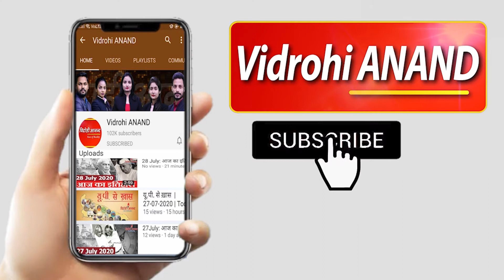Azamgarh : विश्व हिंदू महासंघ ने बजट को लेकर जाहिर की प्रसन्नता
प्रदेश की योगी सरकार द्वारा लाए गये बजट 2021 पर प्रसन्नता जाहिर करते आजमगढ़ के विश्व हिंदू महासंघ के सदस्यों ने एक-दूसरे को फूल माला पहनकर और मिठाई खिलाते हुए अपनी प्रसन्नता जाहिर की. कार्यक्रम के दौरान महासंघ के जिलाध्यक्ष हरि नारायण सिंह योगी सरकार द्वारा लाए गए बजट को सबका साथ सबका विकास के नारे को दर्शाने वाला बताया...देखिए आजमगढ़ से हमारे संवाददाता आदर्श श्रीवास्तव की ये खास रिपोर्ट.